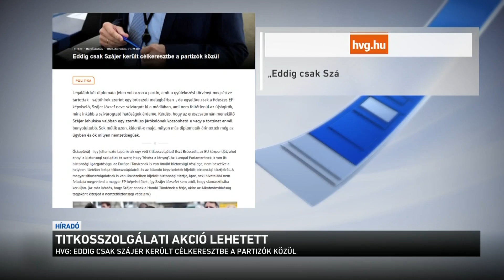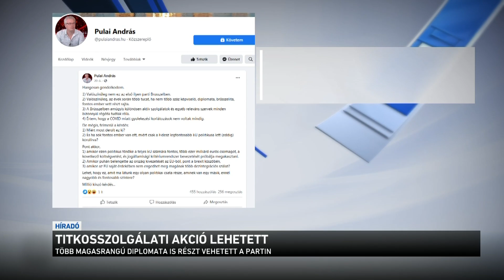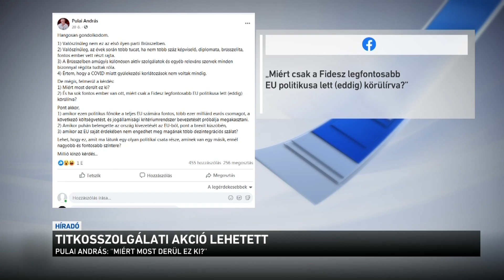Titkosszolgálati akció lehetett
Még a baloldali hírportálok is titkosszolgálati akciót, és a magyar-lengyel vétó miatti választ sejtenek a Szájer Józsefet érintő múlt hétvégi brüsszeli razzia mögött. Van olyan lap, amelyik arra hívja fel a figyelmet, hogy az azóta lemondott fideszes képviselő mellett más befolyásos férfiak is részt vettek a szabálytalanul megrendezett partin, de az ő nevük valamiért nem szivárgott ki a sajtóba a hatósági iratokból.